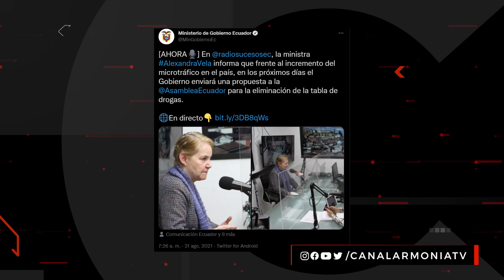Micro La Clave #31| 31/08/2021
¡Tu Micro LaClave, en modo mini!

Conducido por: Fernando Ampuero.